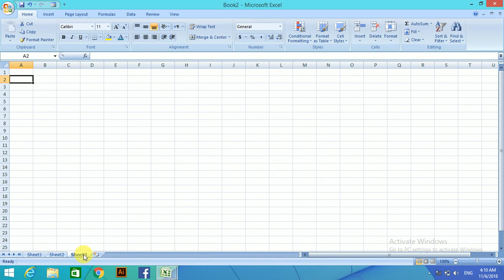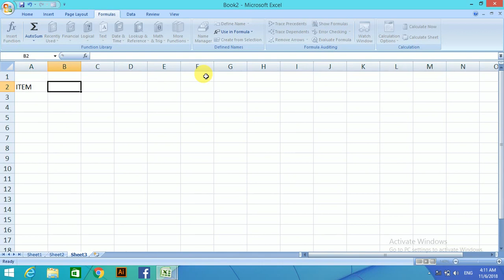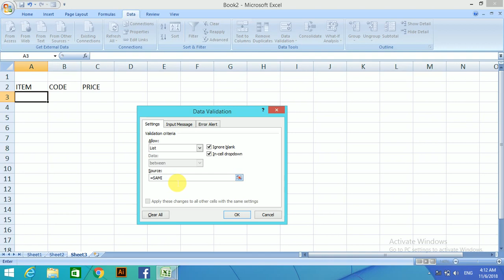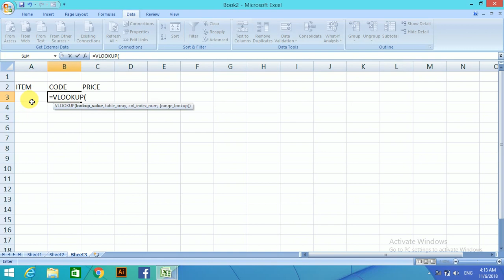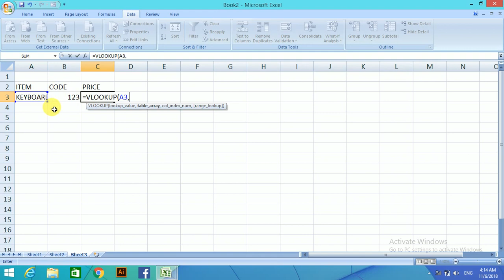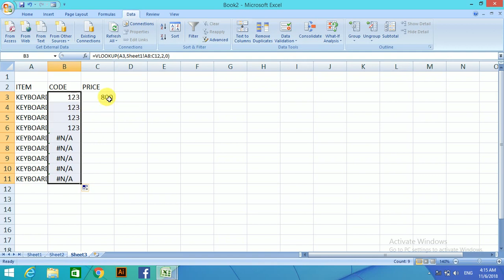Data Validation In MS Excel in Urdu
Bright Future Institute of Information Technology Batkhela.Pakistan
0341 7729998